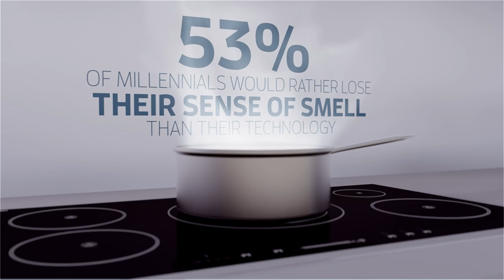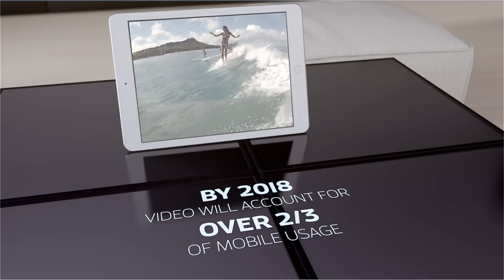Social Media Revolution - Did You Know by Erik Qualman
Social Media Revolution. Did You Know? This Social Media Revolution is by #1 Bestselling Author and Motivational Speaker Erik Qualman. It is the most watched video about the rise of social media and has reached over 25 million in 45 countries. For more visit equalman.com or socialnomics.com